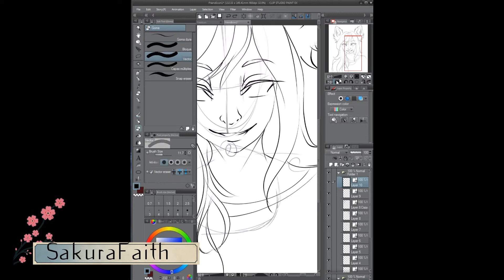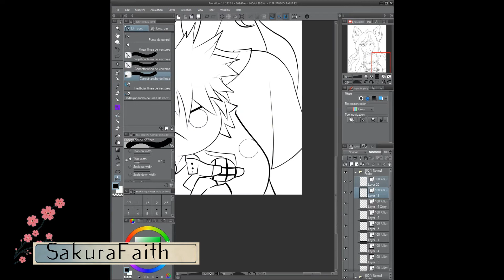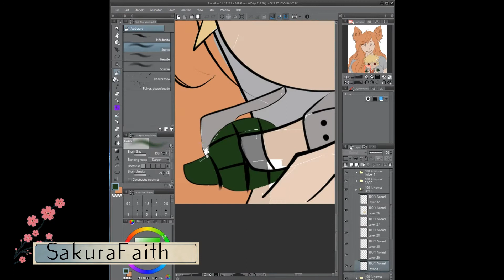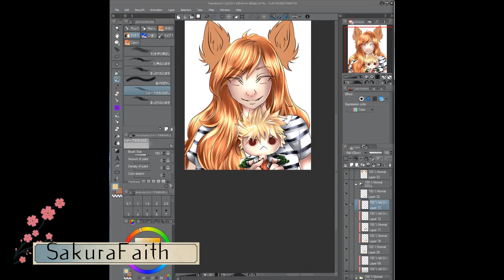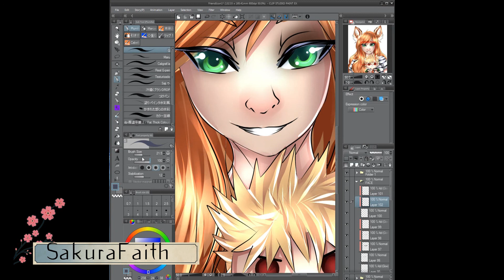Froozie Icon SpeedArt - Commission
Another commission yay! Had fun with this one because of the hair :3